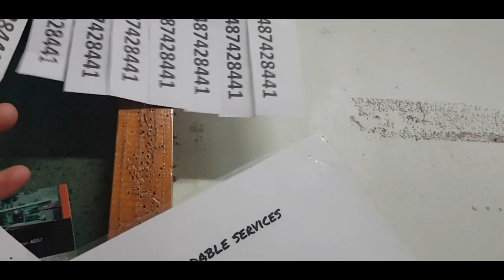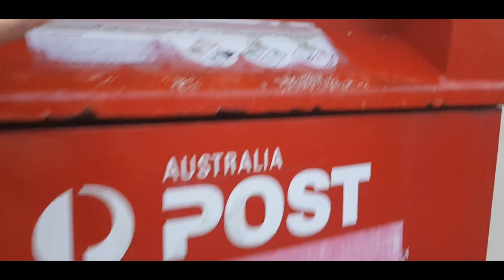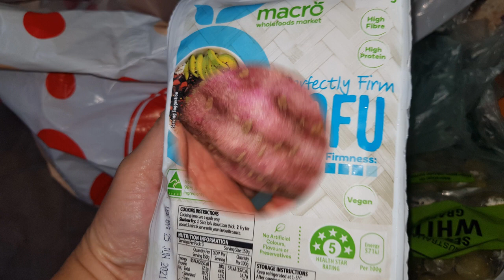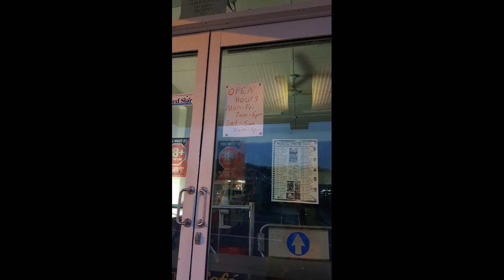Finally arrived part 2 l What's happening come around with us in Australia l Angelah namn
Finally arrived to destination! Come around with us while show you around. Hope you enjoy it friends..series 2..Tara mga Dear Chinggu's (Dear Friends) come join with us!

*If you missed the series 1 (Part 1 ) Click the link below thank you all :))

Music used! Cheers, to wonderful owner for letting us use this cool music.

[0:00​​​]:

[2:36​​​]:
[5:20​​​]:

🎵 Track Info:

[0:00​​​]:
[2:36​​​]:
[5:20​​​]: